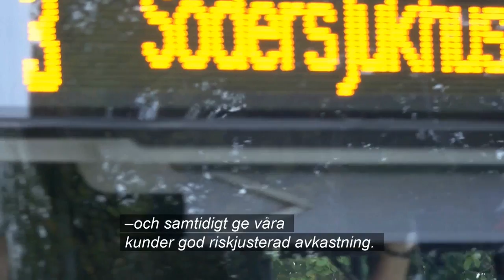Folksamgruppen köper obligation från Stockholm stad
KPA Pension och Folksam investerar två miljarder kronor i en obligation som bidrar till bygget av ett hållbart Stockholm.